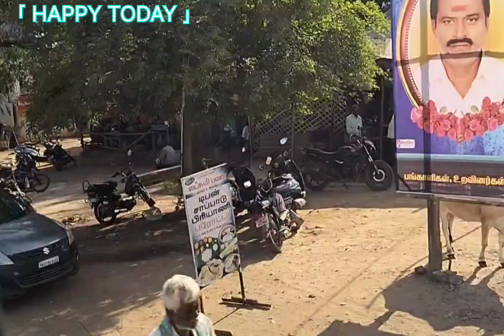சென்னை to கும்பகோணம் Road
chennai to kumbakonam Road